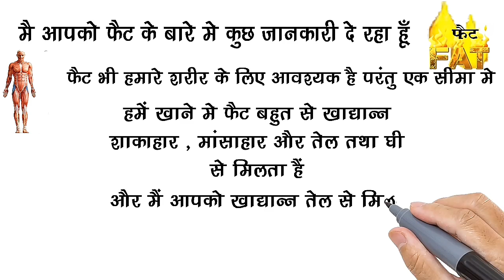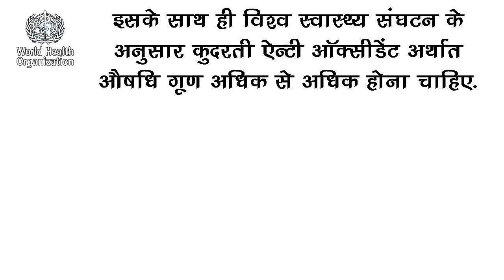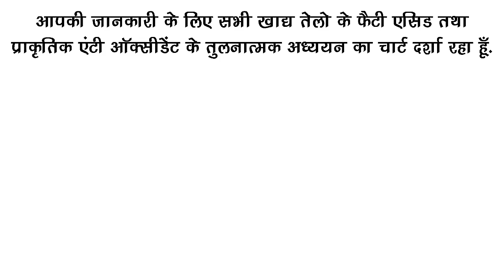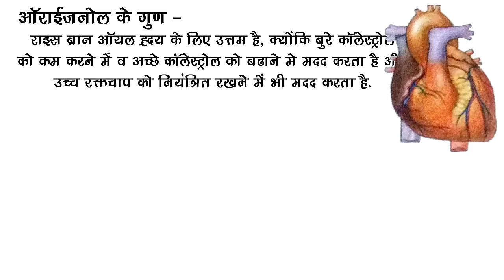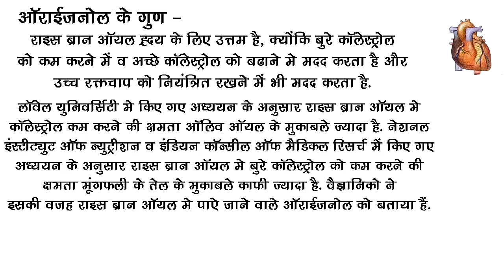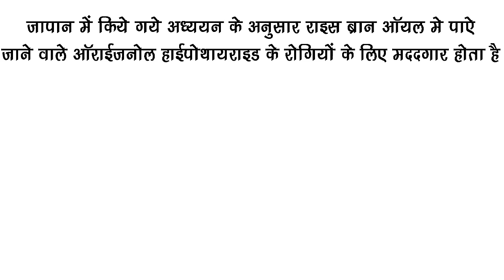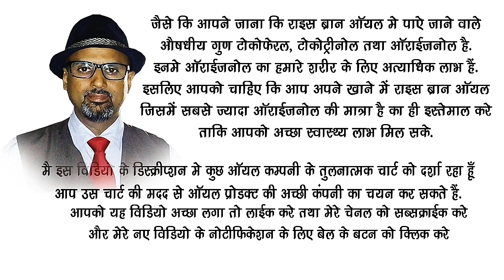Benefit of Rice bran oil | Rice Bran Oil Health Benefits | राइस ब्रान ऑइल के ओराइजनॉल के फ़ायदे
Source 1:- Arterioscler Thromb Vasc Biol. (journal of American Heart Association) 1994;14:549-556, artherosclerosis, volume 88, issues 2-3, june 1991, pages 133-142
Source 2:- journal of American college of nutrition, volume 10, no. 4 (1991)
Source 3:- journal of clinical biochemistry and nutrition, japan, 45,23-36, july 2009
Source 4:- Brazalian journal of pharmacognosy [ online ], 2012, 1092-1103. Epub sep 06,2012
Source 5:- journal of clinical biochemistery and nutrition, japan, 12,193-199,1992
Source 6:- C. Chotimarkorn, H. Ushio Phytomedicine 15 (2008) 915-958
Source 7:- journal of Folia pharmacologica japonica 1976 Nov; 72(8):1001-11
Source 8:- journal of folia pharmacologica japonica 1976 may;72(4):475-81
Source 9:- British journal of pharmacology (2008)154,812-824
Source 10:- journal of medicinal plant research vol. 6(6),pp. 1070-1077, 16 February,2012
Source 12:- journal of pharmaceutical Biology, Thailand 2012Feb; 50(2):208-24
Source 13:- A thesis submitted to the Graduate Faculty of the Louisiana state University and agricultural and mechanical college
Source 14:- journal of endocrinologia japonica, Japan 1980 feb 27(1):83-86
Source 15:- journal of Neurochemistry international 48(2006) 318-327

Thank you very much for watching my YouTube channel
perspective regarding Health in today's time
Myfamilyhealth,
My Family Health

 Content in Rice bran Oil

Types of fatty acids
Saturated fatty acid (SFA)
Mono unsaturated fatty acid (MUFA)
Poly unsaturated fatty acid PUFA)

Types of Antioxidant
Tocoferol
Tocktrinol
Oriznol

Vitamin E

Physically refined Oil product company

1) RCM Health Guard Rice Bran Oil
Energy -900kcal
Fat -100g
SAF - 24g
MUFA -42g
MUFA -34g
Trans fat acid - 0g
Vitamin E - 50mg
Oriznol - 1400mg

2) Patanjali rice bran oil
Fat -100g
SAF - 24g
MUFA -42g
MUFA -34g
Vitamin E - 50mg
Oriznol - 1300mg

3) Fortune rice bran oil
Fat -100g
SAF - 24g
MUFA -42g
MUFA -34g
Trans fat acid - 2g
Vitamin E - 50mg
Oriznol - 1000mg

4) Riso rice bran oil
Fat -100g
SAF - 23g
MUFA -44g
MUFA -31g
Vitamin E - 15mg
Oriznol - 1000mg